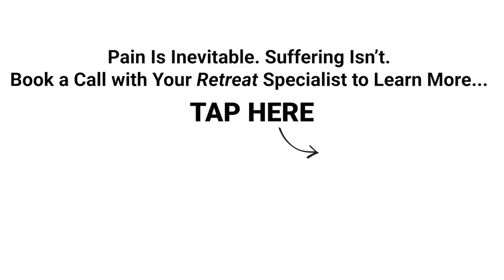“I Pushed Love Away Because I Didn’t Think I Deserved It…” (Matthew Hussey, Get The Guy)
I post new dating advice for you every weekend.

Imagine for a second that you’re 90 years old...

You’re replaying the movie of your life, reliving everything that you’ve experienced.

(Are your memories full of intense love? Endless laughter? Heart-racing adventure? Real achievement?)

And now, think about this past week.

How many times in the past week did you feel like you were moving towards that vision?

For far too many people, the answer to that question will be that there wasn’t a single day when they were moving towards their dreams...

If only because it seemed too scary to take action in the present, so they put it off for tomorrow.

But tomorrow never comes...

Today, I’m sharing the powerful story of a woman who spent far too long pushing love away because she didn’t think she deserved it.

Then, after spending 5 years healing from the loss of her divorce, suddenly turned her life around in just 6 days...

This video is proof that change can come quickly if you’re willing to stand up and meet the opportunity.

Because I know that I don’t want to be 90 years old and saying, “Well, I might not have gone after what I wanted, but at least I was safe.”

And I bet you don’t want that to be the sum of your life either.

►► Deep down, you know there’s something missing in your love life, your career, or your personal life. GOOD NEWS - I have a proven method to transform your life in just 6 short days with me →